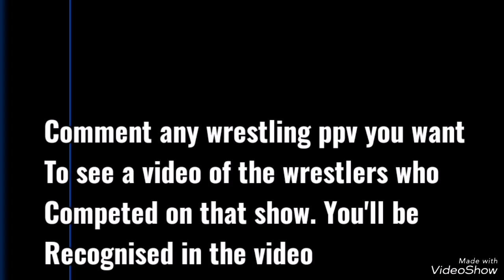Every WWE (WWF) Survivor Series 1995 Competitor